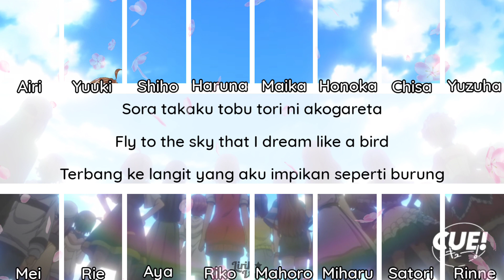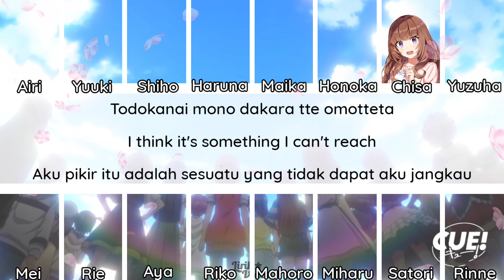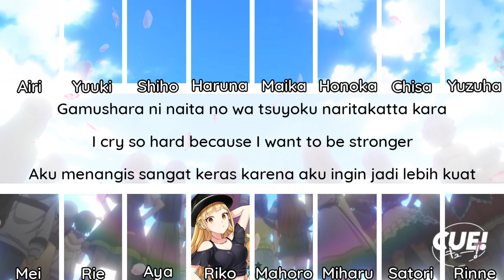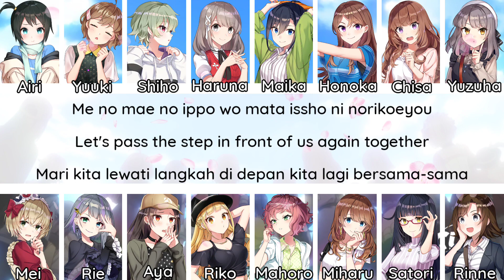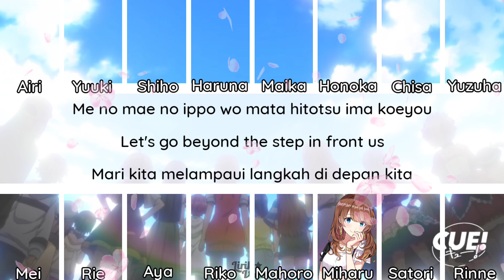Start Line - AiRBLUE (Cue!) (Lyrics + Translation) (Rom/Eng/Indo)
Anime : Cue!
Group Name : AiRBLUE
Song Title : Start Line! (Opening Song)

Member :
Akagawa Chisa (CV: Miyahara Satsuki)
Eniwa Airi (CV: Iizuka Mayu)
Hinakuro Riko (CV: Tsuruno Arisa)
Kamuro Aya (CV: Matsuda Saki)
Kano Shiho (CV: Moriya Kyouka)
Kujou Yuzuha (CV: Murakami Manatsu)
Maruyama Rie (CV: Tachibana Hina)
Miyaji Mahoro (CV: Yamaguchi Megumi)
Mutsuishi Haruna (CV: Uchiyama Yurina)
Myoujin Rinne (CV: Satou Mai)
Takatori Maika (CV: Hieda Nene)
Tendou Yuuki (CV: Takamura Ayaka)
Toomi Mei (CV: Tsuchiya Rio)
Tsukii, Honoka (CV: Ogata, Yuuna)
Utsugi Satori (CV: Komine Ami)
Yomine, Miharu (CV: Anzai, Yukari)

ALL RIGHT RESERVE TO ORIGINAL CREATORS

I'm not trying to own anything. Both, song and picture, are purely fan-made. I'll remove this video if you're really owner of this song or picture
(includes artist of the image that's used)